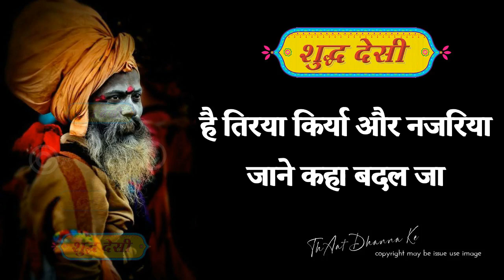New Haryanvi Ragni | Haryani Ragni Status | Whats aap Ragni Status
SONG NAME : Haryanvi Song
SINGER : Ajay Hooda
LYRICS :  Amit Saini
STARRING :  Ajay Hooda
WRITER :  Mohit Rajput
DIRECTOR :  Jay chand
DANCE BY : Amit saini
Artist : Ajay Hooda